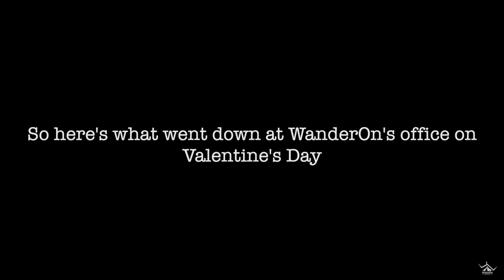Valentine's Day Celebration at WanderOn Office | Watch Till End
Valentine's Day Celebration ❤️
Love is in the air at WanderOn's! The ladies at our office were swept off by the team with a little surprise today! Keeping it light, keeping it sweet and of course keeping it Cool!
Extreme Expeditions by WanderOn - Ladakh | Spiti | Meghalaya | Bhutan | Tawang and many more.